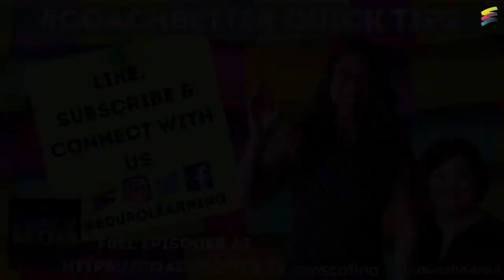The Value of Your Voice: Why You Should Share Your Learning Online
coachbetter QuickTips is a coaching, teaching or leadership tip inspired by our conversations on the coachbetter podcast, shared every other week.

OUR CERTIFICATE PROGRAMS:

The Coach Certificate & Mentorship Program: The Coach is an academic, year-long online certification and mentorship program featuring 40 topics essential to successful instructional coaching. The Coach is for all educators who want to have better coaching conversations, from teachers, to coaches, to leaders!

COETAIL: The Certificate of Educational Technology & Information Literacy is a 5-course online certificate program designed to empower you to leverage innovative, technology-rich learning opportunities in your school setting. COETAIL embraces a community approach to learning that enables you to adapt and transform your practice in order to positively impact learning for all learners in your school community.

WOMEN WHO LEAD: Women Who Lead is an 8-module online Certificate Program designed for aspiring and growing leaders, featuring the voices and experience of over 70 successful female leaders from around the world. Women Who Lead will empower you to articulate your leadership potential so that you can overcome the many challenges faced by women seeking leadership positions in the field of education.

Podcast: coachbetter on iTunes, Stitcher, Google Play

ABOUT KIM: I’ve been a technology facilitator, coordinator and coach in international schools since 2000. I am passionate about the role of coaches in schools and the impact they can have on everything from student learning, to school culture and teacher professional growth. I absolutely love supporting coaches and teachers in taking the next step in their journey and currently mentor several new and experienced coaches, both privately and part of our Eduro Learning The Coach Certificate & Mentorship Program.

ABOUT DIANA: I am a lifelong learner and educator with more than 20 years experience as a teacher, mentor and coach in the United States, Japan, Qatar and China. I love the energy of working with coaches and teachers as they develop and refine their craft in supporting each other and their students in their learning journeys. In addition to my role as an innovation/technology coach at an international school, I mentor coaches through The Coach Certificate & Mentorship Program at Eduro Learning and participate regularly in professional learning conversations around coaching.

RESOURCES